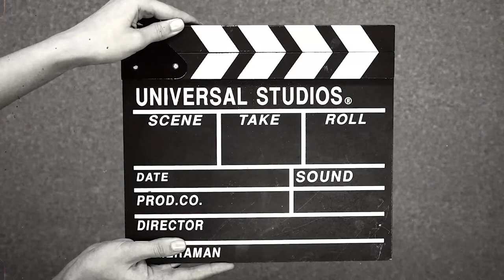Amigos con dinero - José María Franco Niezen